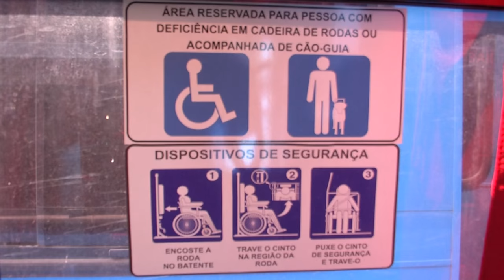Empresa Timon City vence edital e volta a operar